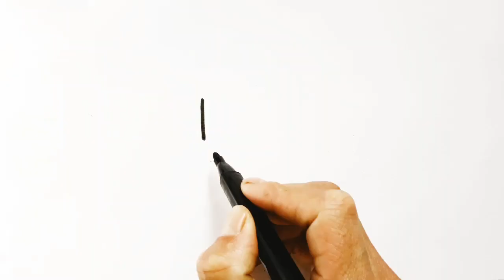Rasm chizish |Sonlardan rasm chizish |Сандардан сурет салу| Рисунки из цифр |Сурет салып уйрену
Siz izlagan videolar bu yerda pasda⬇️⬇️⬇️👍☺️